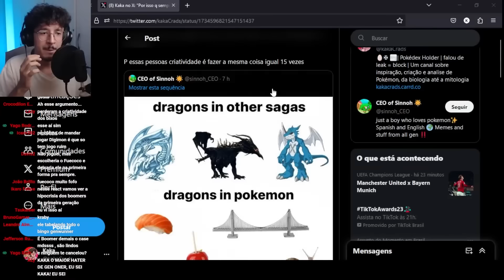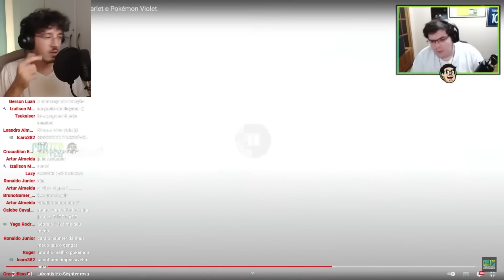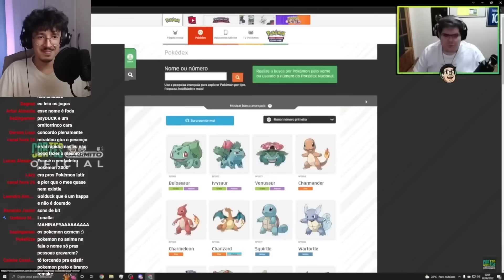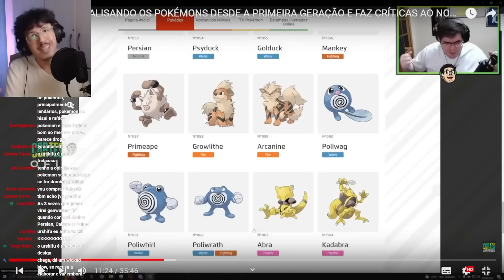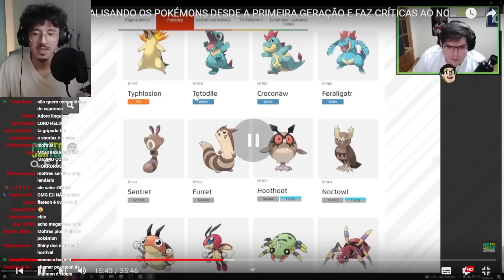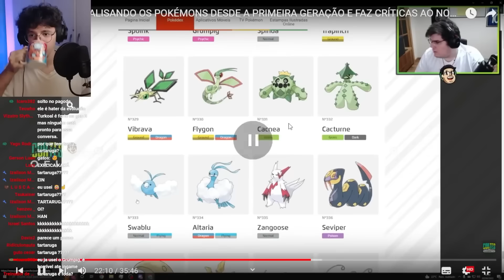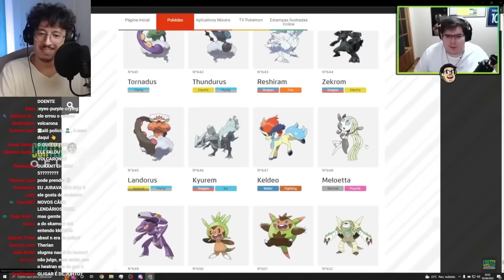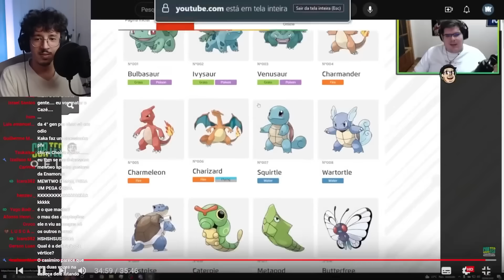Passando RAIVA com Casimiro sendo GENWUNNER RECLAMANDO DE POKÉMON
- Videos usados em video:

pixabay. com